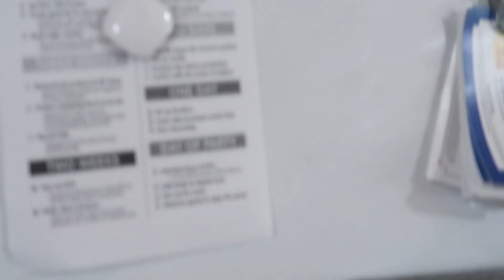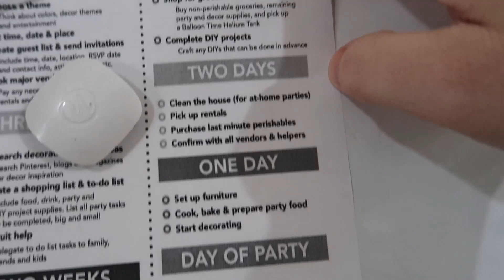Adulting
Shaun had to take lil Shaun to get a bank account and an ID and a new permeant today. While I stayed at home with Skyler because he had a health test this morning and a science study guide he is working on for finales.